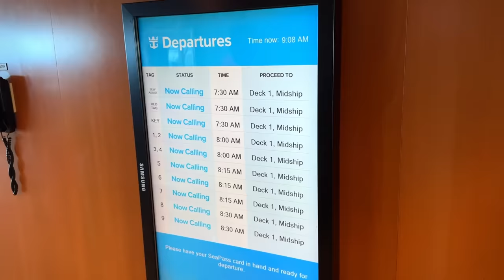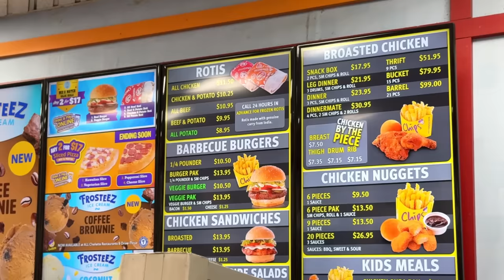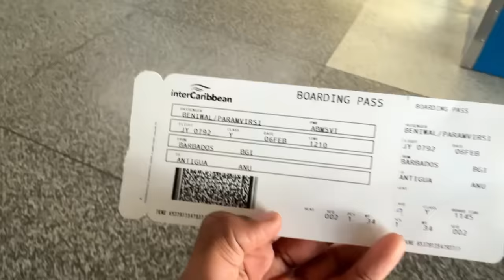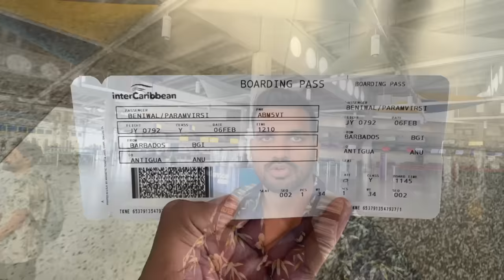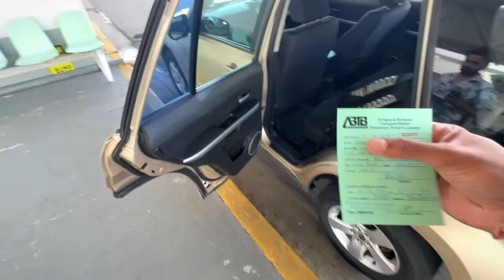LOCAL TRANSPORT OF WEST INDIES | Barbados 🇧🇧 to Antigua & Barbuda 🇦🇬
De-boarding the Caribbean cruise in Barbados 🇧🇧 and travelling to Antigua & Barbuda 🇦🇬 the next day.